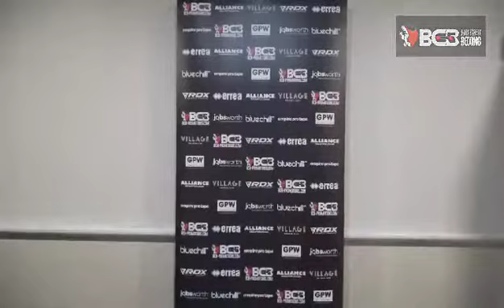Kane Baker Makes It 3 Back-To-Back Wins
Kane Baker talks to Martin Mullender after recording three quick fire pro wins…